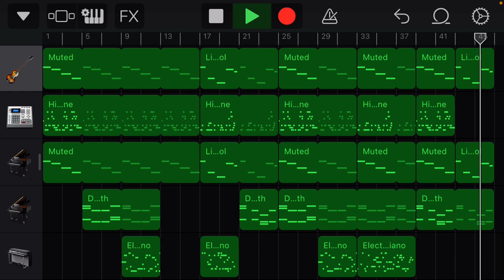Cyber sleep (original song)